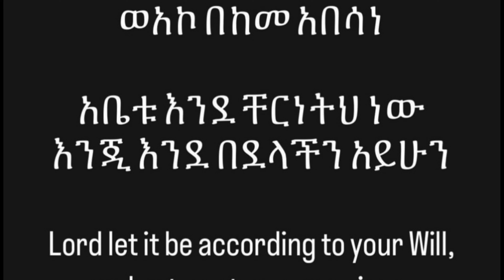One church one synod one patriarch, be the voice of Ethiopian Orthodox Church !!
በስመ አብ ወወልድ ወመንፈስ ቅዱስ አሐዱ አምላክ አሜን!!! One church one synod one patriarch, be the voice of Ethiopian Orthodox Church !! Lord let it be according to your Will and not our transgression. ቅድስት ድንግል ማርያም ታማልደን ፡ጌታችን አና መድሃኒታችን አየሱስ ክርስቶስ ይብቃችሁ ይበለን።